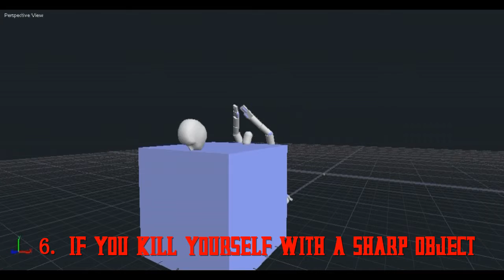(Endorphin) Your body part(s) will be dislocated when/if....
Hey there guys, its me, DeadRisingAR! So here it is, another video for you guys! Since I don't know what to upload, this is what I did yesterday. I played around with Endorphin and suddenly thought of making a video like this.